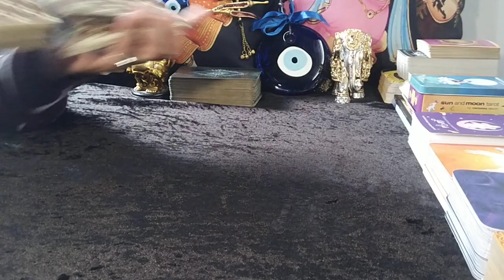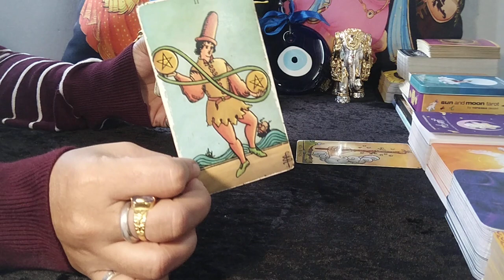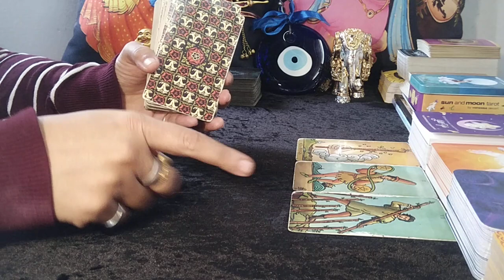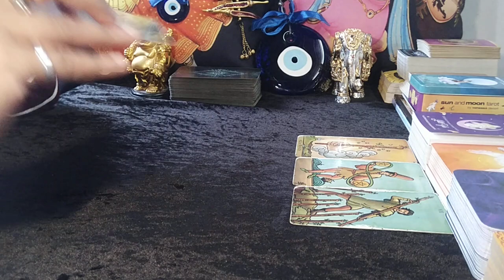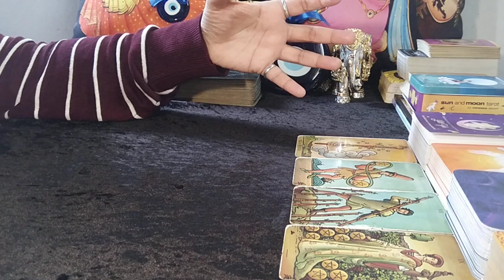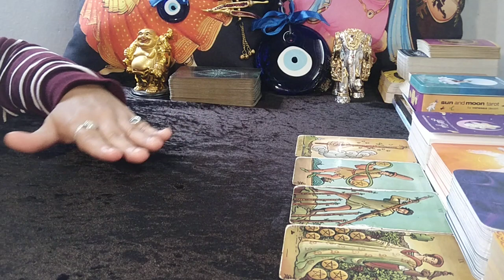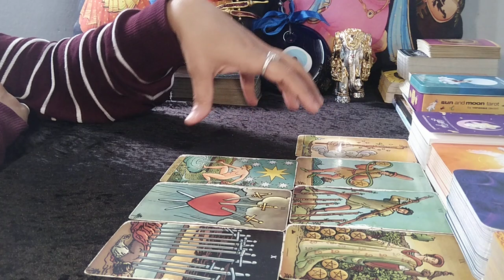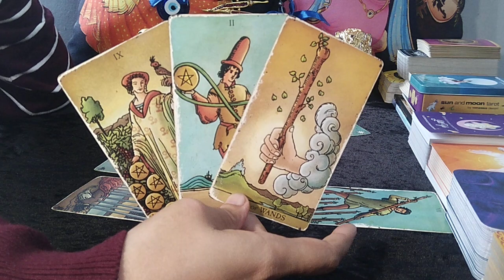❤TAURUS♉"Omg,THEY are MORE of COMPETITOR than ANYTHING ELSE!" SEPTEMBER 2023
taurus
taurus tarot
taurus tarot reading
taurus august 2023 tarot
taurus august 2023 love reading
taurus august 2023 weekly
taurus august 2023 reading
taurus tarot reading august 2023

❤️EXTENDED TITLE:"Omg, THEY DON'T pay ATTENTION to OTHERS as they WANT YOU!""

✨*READ DETAILS BEFORE YOU BOOK ANY PERSON READING WITH ME*✨

1. This will be a 20-25 Minute pre-recorded video reading.
2. I will use Tarot Cards + Oracle Cards for the same.
3. You can ask 3 well framed questions in this which cannot have sub parts to it (max 2/4 lines explaining each question and no long paragraphs & stories).
4. Please allow 8-10 business working days for your reading to be sent to you. Usually will be delivered in stated time, however sometimes, it might take longer. Thank you (Saturday and Sunday are not business working days)